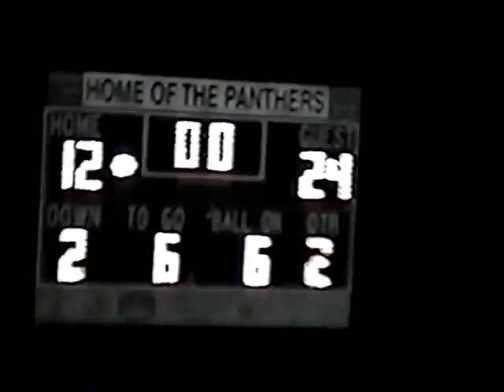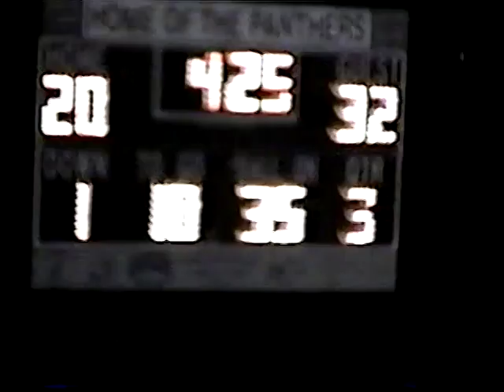Sentral 40 Cwl 26 8 22 06 1